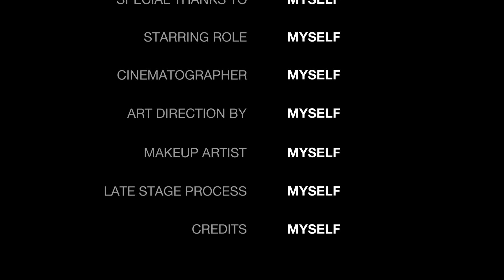Princess Sofia: A Royal Tapestry at the Nobel Ceremony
Dive into the regal elegance of Princess Sofia's Nobel Prize ceremony ensemble. From her traditional wedding tiara to the modern charm of Swarovski's Mesmera collection, and adorned with the family's timeless Diamond Lozenge Brooch, she crafts a story that transcends generations. Witness the delicate dance between tradition and modernity, leaving an unforgettable mark on the heart of royal splendor.